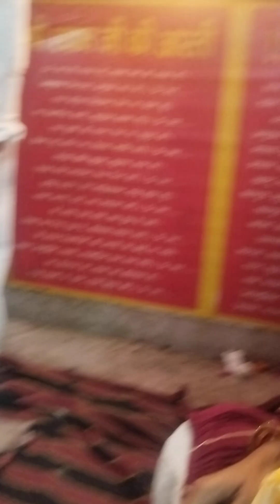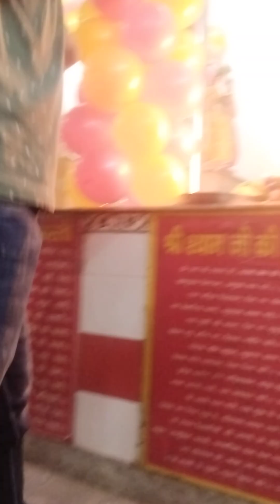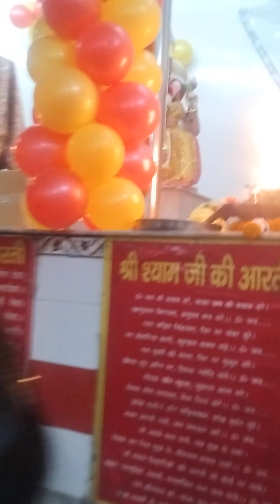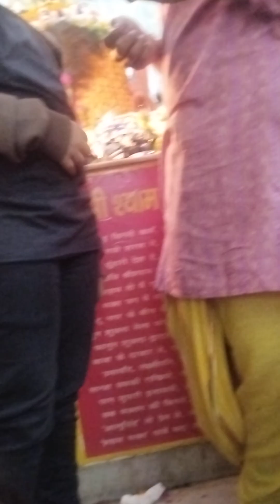खाटू नरेश के भजन